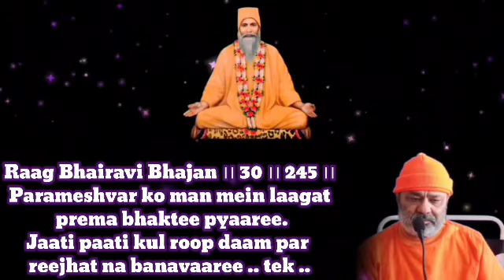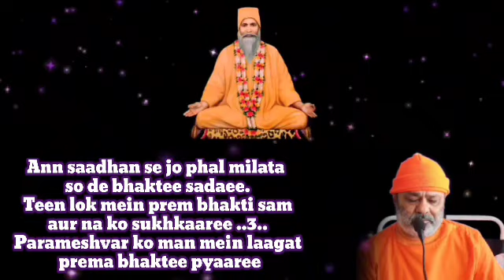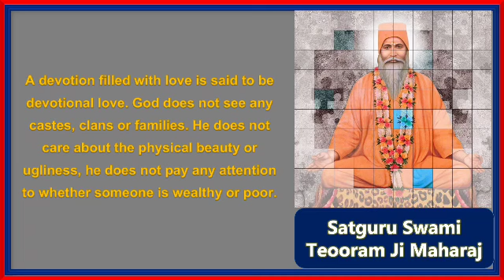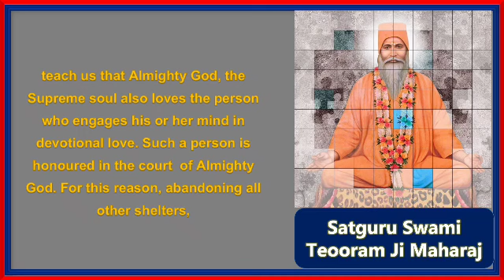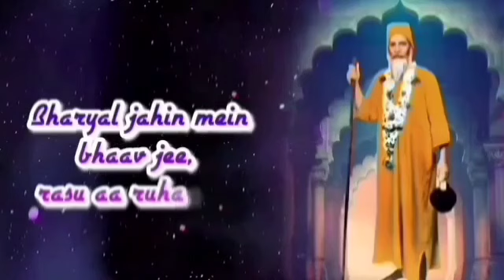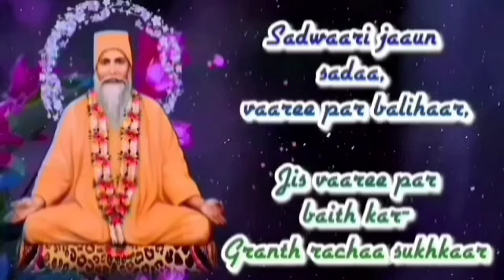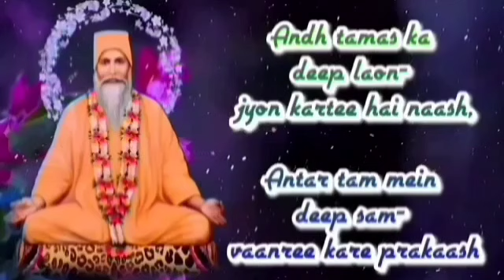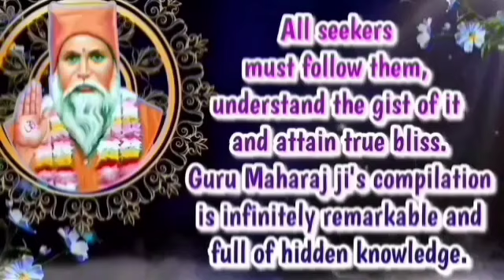Satguru Vachanamrit Saar ||With English Subtitles|| Amrapur Vaani Hindi|| Bhajan 245